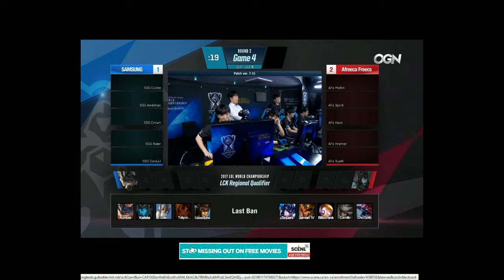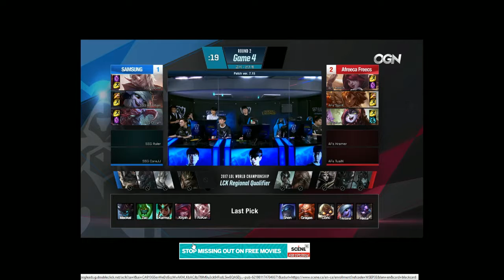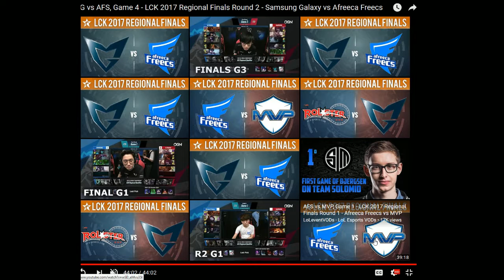Samsung vs Afreeca game 4 - Regional Qualifiers 2017 - RavExel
SSG vs AFF gauntlet game 4 -
AFF 2 - 1 SSG